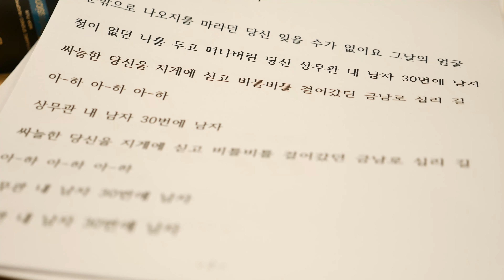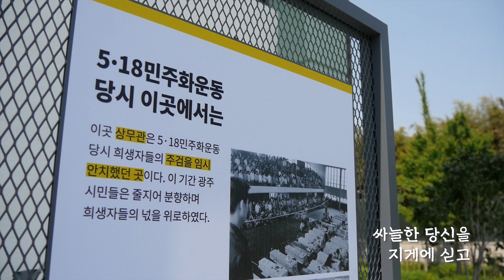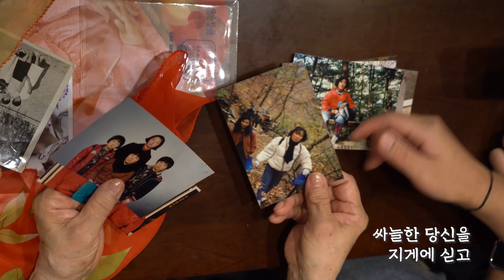[오월 어머니의 노래Ⅰ MV] 30번 남자 - 김옥희 어머니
[오월 어머니의 노래Ⅰ]

5·18 최후항쟁지 옛 전남도청 원형복원 투쟁에 헌신하신 어머니들의 삶의 노래

80년 5월 그날 이후 운명이 바뀌어 버린 어머니들,
마음껏 통곡할 새도 없이, 오직 자신만이 감당해야 했던 모질었던 세월,
아무도 들어주지 않는 말을 소리 높여 해 낸 41년.
이제 그 날들을 어머니들이 노래로 전합니다.

[30번 남자 - 김옥희 어머니]

총소리가 났습니다.
다른 사람을 대피시키러 나간 당신은 10분 후에 이승을 떠나셨습니다.
싸늘한 당신을 지게에 싣고 걸어오던 금남로
그 길이 그리도 먼 길인 줄 몰랐습니다.
상무관에 30번으로 누워있던 남편 故선종철님을 그리며
김옥희 어머니가 부릅니다.

공연 실황(오월 어머니의 노래Ⅰ 음반 제작 발표회)

주최 ACC   주관 ACI, 사)광주민족예술인단체총연합